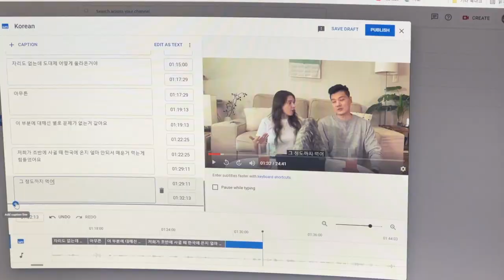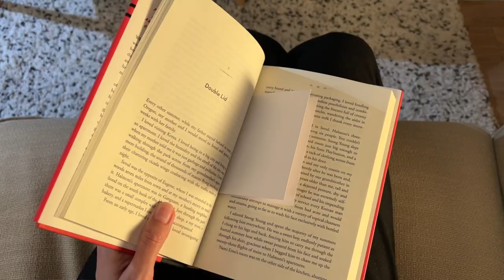SPIRITED AWAY in Korea? 🐉🍂Ghibli Vibes in a Historical Fortress Village Near SEOUL | Life in Korea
This stuff is bombbb! Add some quality vitamin C to your skincare routine :)

Things mentioned/shown/worn:

» Sneakers - Vessi (get $25 off)

■ MUSIC

■ OUR SKINCARE BOX

$79.99 USD for 6 PRODUCTS:

» DMCK - AC Cream

A lightweight cream formulated to balance the condition of the skin by soothing and maintaining the skin’s natural protective barrier.

» Estheraction - PDRN Ampoule

This anti-aging ampoule contains PDRN, a cellular reparative ingredient that restores stressed tissue caused by urban pollution and protects the skin against further damage and aging. PDRN also stimulates fibroblast activity to improve the overall health of the newly grown skin tissues and restore the elasticity of the skin.

» Skin & Lab - Medicica Clear Spot Gel

This clear spot gel is formulated to calm spots, with a concentrated solution that adheres closely to the skin for long-lasting effects.

» Be Plain - Artemisia EyeButter

Rich in powerful ingredients with deep-moisturizing, wrinkle-preventing, and brightening properties that bring glow and elasticity to the skin complexion around the eyes.

» Agerin - Face & Body Cream

Multi-Purposed, Infant  Pregnancy-Friendly. Helps calm and soothe dry, itchy skin, as well as irritated skin after shaving or waxing.

» SGM 'Elegance' Luxury Sheet Masks (Box of 5)

Finishing it off with these babies! Our friend Tony worked together with experts in the field to create these--best sheet masks you'll ever use, hands down!

**Option to ‘add on’ extras of each product is also available :)

More details about all the products (ingredients lists, functions, etc.) and shipping info at the Yup, we ship internationally!

**We do make a commission on the sales of these boxes which help support us and our channel :)

MAILING ADDRESS